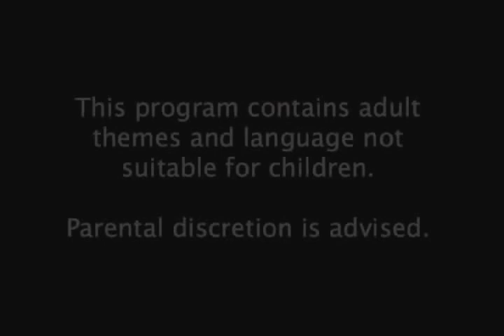Will Durst w/Friends, Comedy Kiss Off_Part 1 of 7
Will Durst and Friends, Comedy Kiss Off_Part 1 of 7
An evening in downtown Petaluma at the Mystic Theatre with Will Durst and friends (Comics, Michael Boosier, Debbie Durst, Steve Kravits, and Johnny Steele)
for the 11th Annual Big Fat Kiss Off Comedy Show.

Join the Voices and Visions team, (Elaine Lucia, Brian Keith, and Kirk Klingbiel) for a rollicking and crazy fun filled comedy adventure, both onstage and backstage.  You won't want to miss this!

This 75 minute video episode was originally aired on Petaluma Community Access (PCA) Television in Petaluma, CA. and is posted here in 7 short separate videos.